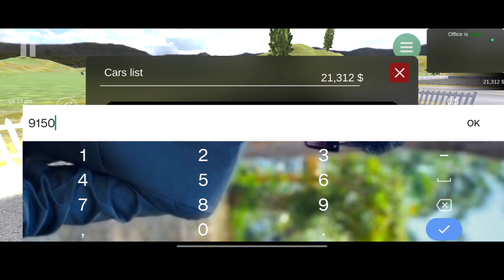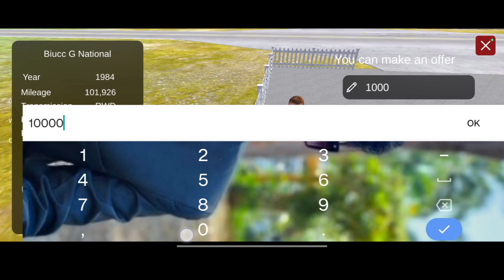Car For Sale In Mobile Big Bug In Game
simulator games
simulator games pc
Car for sale mobile bug
car review
car salesman